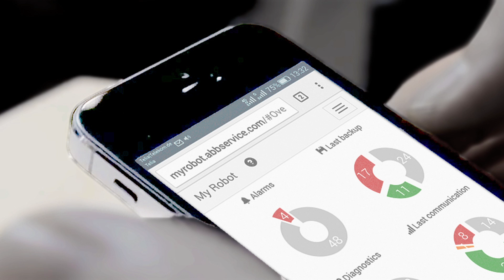ABB Ability – for food & beverage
As ABB marks the commercial launch of ABB Ability, which brings together all of ABB's digital expertise under one offer, some of the experts at ABB Customer World in Houston explained its potential for Food & Beverage customers. For more about ABB Ability, have a look at our microsite